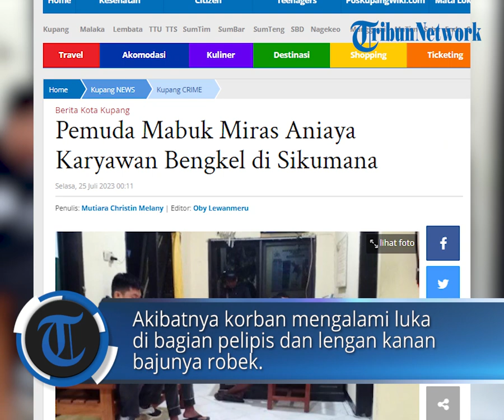Pemuda Mabuk Miras Aniaya Karyawan Bengkel di Sikumana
POS-KUPANG.COM, - Nasib naas menimpa Frangkianus Bulu (21) Karyawan Bengkel Sumber Jaya Motor menjadi korban penganiayaan oleh seorang pemuda mabuk di Jalan HR. Koroh, tepatnya depan Bengkel Sumber Jaya Motor, Jalan Air Lobang II, Kelurahan Sikumana, Kecamatan Maulafa, Kota Kupang, Senin 24 Juli 2023 malam.

Pelaku penganiayaan bernama Carles Jefri Kadja (40) yang ada di dalam pengaruh alkohol usai mengkonsumsi minuman keras.
Kejadian penganiayaan tersebut terjadi di pinggir jalan umum sehingga menarik perhatian warga setempat dan sempat menimbulkan kemacetan yang mengganggu aktivitas pengguna jalan yang melintas di Jalan HR Koroh tersebut.

Warga setempat sempat mengamankan pelaku di Pospol Oepura, namun pelaku yang merasa  belum puas kembali mendatangi korban dan menyerangnya dengan cara memukul, menendang, dan membantingnya.

Akibatnya korban mengalami luka di bagian pelipis dan  lengan kanan bajunya robek.

Tak lama berselang, Pihak Kepolisian Sektor Maulafa langsung turun ke lokasi kejadian dan mengamankan pelaku ke Mapolsek Maulafa untuk menjalani pemeriksaan guna mempertanggungjawabkan perbuatannya.

Korban juga langsung membuat laporan polisi terhadap penganiayaan yang dialaminya. Senin, 24 Juli 2023 (POS-KUPANG.COM, Mutiara Christin Melany)

Artikel ini telah tayang di Pos-Kupang.com dengan judul Pemuda Mabuk Miras Aniaya Karyawan Bengkel di Sikumana,

Penulis  : Mutiara Christin Melany
Editor  : Oby Lewanmeru
VPO   : IRLAND